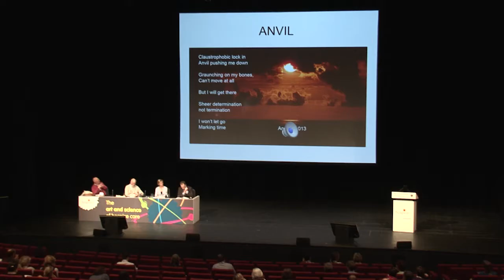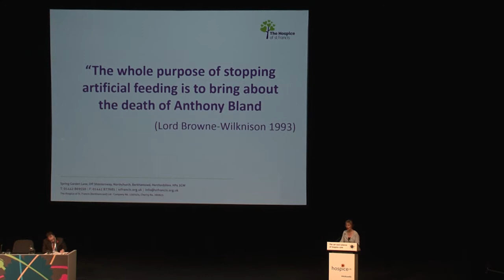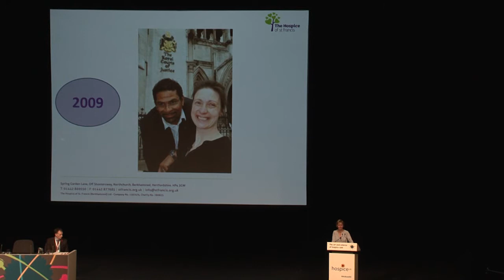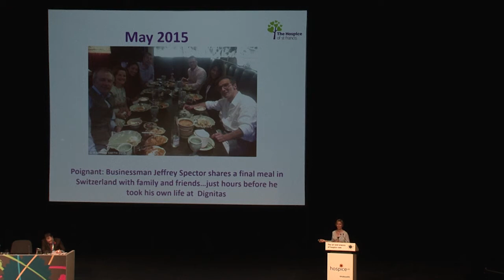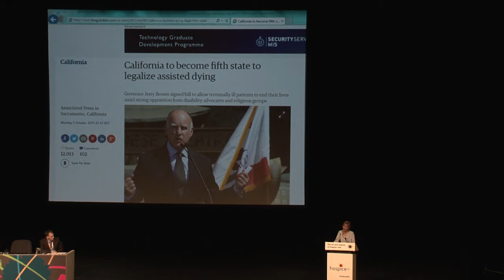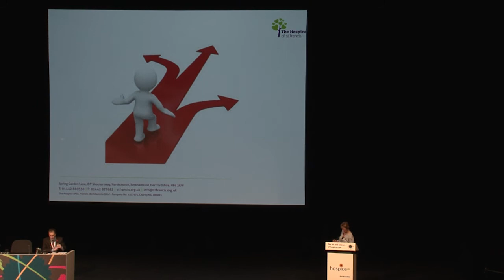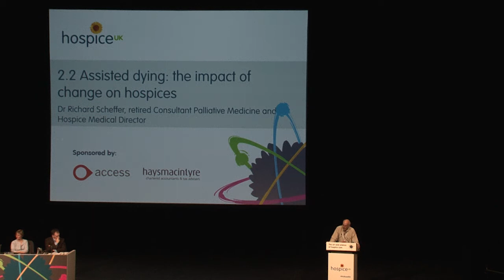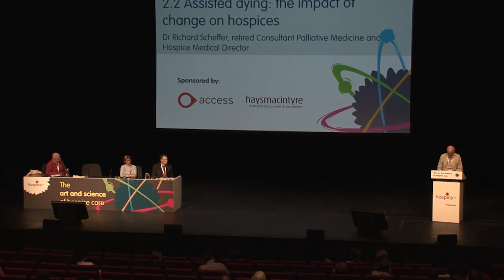Video: Assisted dying: the impact of change on hospices – Part 1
Parallel session 2.2 – Part 1 of the Hospice UK 2015 annual conference, by Jo Fernandes, Practice Development Nurse, Hospice of St Francis, Berkhamsted; Professor Rob George, Medical Director, St Christopher’s; and Dr Richard Scheffer, retired Consultant Palliative Medicine and Hospice Medical Director.

Chair: Stephen Greenhalgh, Chief Executive, St Catherine’s Hospice, Preston; Trustee, Hospice UK